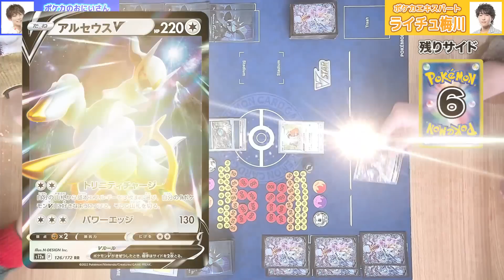【ポケカ対戦】タギングル→ホウオウV のコンボが大ダメージ連発でもはや芸術の粋！？【スノーハザード/クレイバースト】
拡張パック「スノーハザード」「クレイバースト」の新カードを使った対戦動画！
タギングルのワザ「カラフルグラフィティ」で大ダメージ！さらにホウオウVを組み合わせてエネルギーを再利用！？

【アルセウスVSTAR・ギラティナVSTARデッキ】

【ポケカ対戦】手札を増やして特大ダメージ！デカヌチャンexの実力とは！【スノーハザード/クレイバースト】